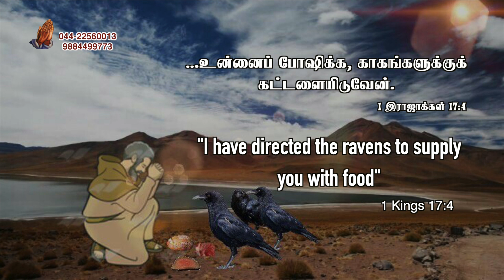" I have commanded " || Just a Minute - Pr.Rajan John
One Minute With You || 04/03 ||
"Greetings & Blessings" || Pastor Rajan John